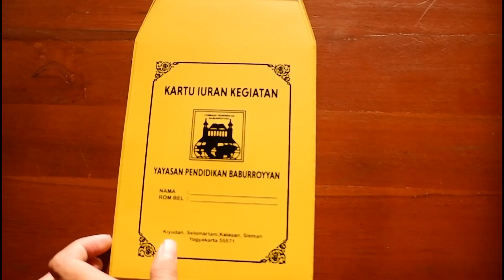WA 0813 9292 9993 PABRIK MAP SURAT UKUR DI BANYUMAS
Info & Pemesanan :
Alamat : Jl. Solo Km. 12,5 Karang Kalasan, RT. 02 RW. 06, Tirtomartani, Kalasan, Banyumas, Banyumas
Terimakasih.